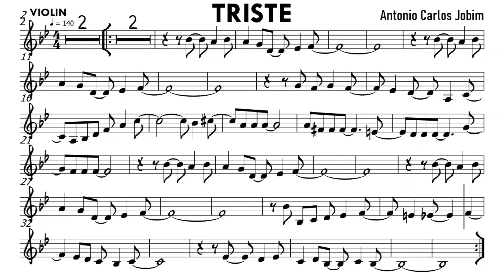Triste by Jobim Violin Sheet Music Backing Track Partitura